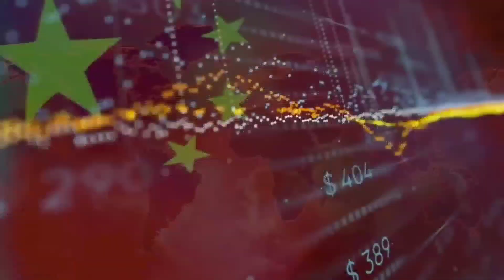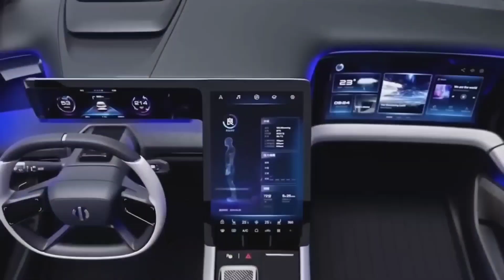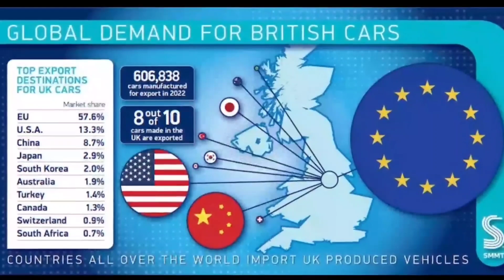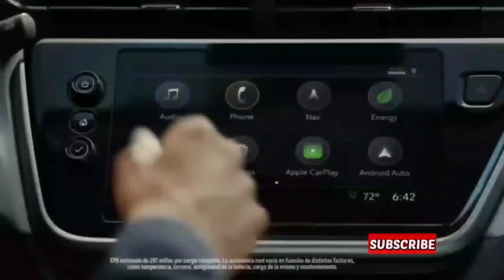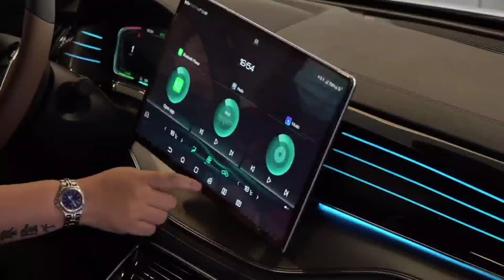GANAS !! CHINA BERAMBISI KUASAI PASAR DUNIA !! | Mobil Baru Murah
@Automania898  Persaingan industri otomotif global semakin sengit.
China menargetkan bisa jadi pengekspor kendaraan penumpang terbesar di dunia, dengan mengalahkan Jerman maupun Jepang.
Jadi berikut adalah fakta China sudah mulai kuasai pasar global secara data asosiasi mobil penumpang Cina .

car new 2023,
car news update,
car news today,
rivew mobil,
review mobil,
review mobil listrik wuling,
review mobil listrik
review mobil pajero sport 2022,
review mobil avanza terbaru 2022,
review mobil tesla,
review mobilio 2022,
review mobil innova venturer 2022,
review mobil alphard terbaru 2022,
review mobil agya, ini
rivew offroad,
review offroad,
velar review off road,
review rc offroad murah,
review mobil offroad,
review rc offroad,
offroad crocs review,
review mobil offroad pak syamsir,
review mobil offroad 4x4 extreme indonesia,
review rc offroad 4x4 indonesia,
review mobil offroad tubular,
review bengkel mobil offroad alto dan full modif,
offroad bumblebee review,
bilstein 5100 offroad review
mobil baru 2023,
mobil baru 2023 indonesia murah,
mobil baru 2023 dibawah 200 juta,
mobil baru 2023 murah,
mobil baru 2023 toyota,
mobil terbaru 2023 suzuki,
mobil terbaru 2023 honda,
mobil terbaru 2023 harga,
mobil terbaru 2023 termurah,
mobil baru 2023 indonesia,
mobil baru 2023 masuk indonesia,
mobil baru 2023 di indonesia,
mobil baru avanza 2023,
mobil terbaru agya 2023,
mobil baru raffi ahmad 2023,
mobil baru yang akan keluar 2023,
harga mobil ayla baru 2023,
harga mobil avanza baru 2023,
mobil agya baru 2023,
mobil baru yang akan keluar tahun 2023,
mod mobil terbaru 2023 bussid,
bocoran mobil baru 2023,
harga mobil brio baru 2023,
mobil baru cdid 2023,
calon mobil baru 2023,
mobil calya baru 2023,
harga mobil calya baru 2023,
mobil baru daihatsu 2023,
mobil terbaru 2023 di indonesia murah,
mobil suv terbaru 2023 di indonesia,
mobil mpv terbaru 2023 di indonesia,
mobil lcgc terbaru 2023 di indonesia,
mobil listrik terbaru 2023 di indonesia,
mobil pajero terbaru 2023 di indonesia,
mobil daihatsu terbaru 2023 di indonesia,
mobil suzuki terbaru 2023 di indonesia,
mobil sedan terbaru 2023 di indonesia,
daftar mobil baru 2023,
mobil baru di iims 2023,
mobil baru fortuner 2023,
mobil fortuner keluaran baru 2023,
game mobil baru 2023,
harga mobil gran max baru 2023,
mobil baru honda 2023,
mobil baru hyundai 2023,
mobil avanza terbaru 2023 harga,
mobil rush terbaru 2023 harga,
mobil innova terbaru 2023 harga,
daftar harga mobil baru 2023,
mobil honda baru 2023,
harga mobil baru tahun 2023,
harga mobil l300 baru 2023,
harga mobil baru toyota 2023,
mobil baru harga murah 2023,
harga mobil baru termurah 2023,
mobil baru suzuki 2023 indonesia,
mobil baru toyota 2023 indonesia,
mobil baru lcgc 2023 indonesia,
mobil suzuki terbaru 2023 indonesia,
mobil toyota terbaru 2023 indonesia,
mobil daihatsu terbaru 2023 indonesia,
mobil innova baru 2023,
mobil baru iims 2023,
mobil baru januari 2023,
mobil baru 100 jutaan 2023,
mobil baru keluaran 2023,
mobil kecil baru 2023,
kredit mobil baru 2023,
mobil keluaran baru 2023,
mobil listrik baru 2023,
mobil terbaru 2023 murah,
mobil baru mitsubishi 2023,
mobil rush terbaru 2023 music life,
mobil model baru 2023,
mobil baru mazda 2023,
review mobil baru 2023,
mobil baru pajero 2023,
mobil rush terbaru 2023 part 1,
modifikasi mobil terbaru 2023 part 2,
modifikasi mobil terbaru 2023 part 1,
modifikasi mobil terbaru 2023 part 3,
modifikasi mobil terbaru 2023 part 2 (7.31),
modifikasi mobil terbaru 2023 part 4,
modifikasi mobil terbaru 2023 part 3 (7.31),
modifikasi mobil terbaru 2023 part 1 (8.02),
mobil baru rush 2023,
mobil baru rilis 2023,
mobil terbaru rush 2023,
mobil baru toyota rush 2023,
harga mobil baru rush 2023,
rilis mobil baru 2023,
mobil baru suzuki 2023,
mobil baru suv 2023,
mobil terbaru sigra 2023,
mobil baru 7 seater 2023,
mobil suv baru 2023,
mobil baru tahun 2023,
mobil baru termurah 2023,
harga mobil baru th 2023,
mobil truk baru 2023,
mobil terbaru murah 2022,
mobil terbaru murah,
mobil baru wuling 2023,
mobil terbaru wuling 2023,
mobil rush terbaru 2023 warna hitam,
10 mobil baru 2023,
mobil baru tahun 2022,
mobil terbaru di tahun 2022,
review mobil terbaru 2022,
daftar mobil terbaru 2022,
deretan mobil baru 2022,
mobil satu triliun,